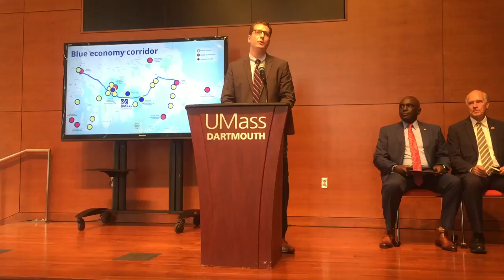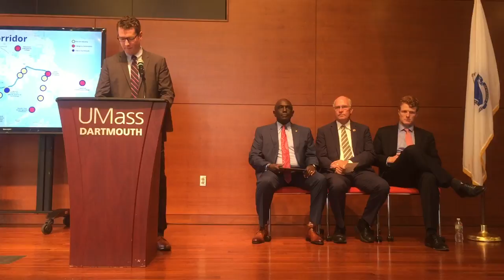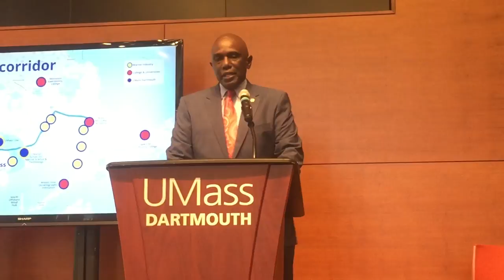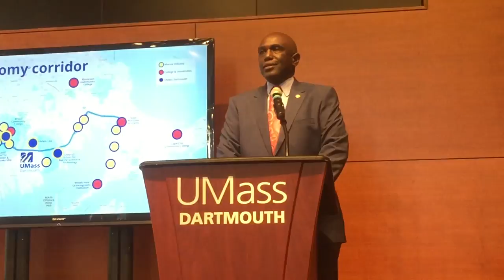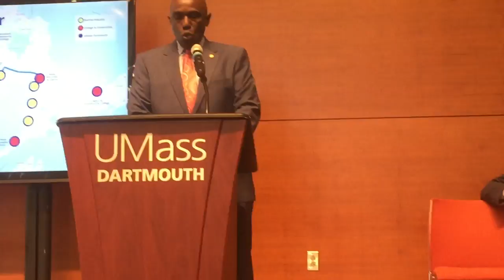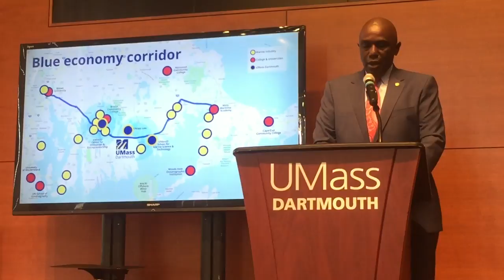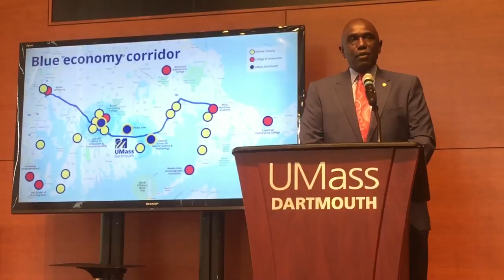Blue Economy Corridor press conference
Hugh Dunn of the SouthCoast Development Partnership and UMD Chancellor Robert E. Johnson introduce the Blue Economy Corridor project at UMass Dartmouth.